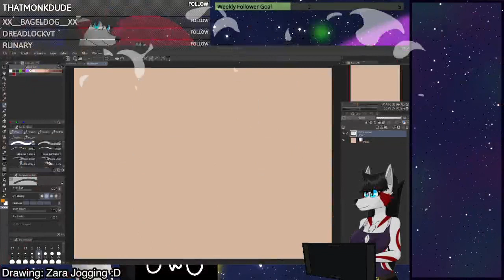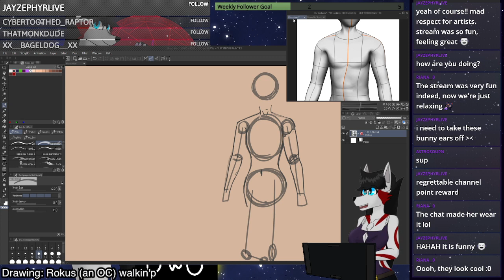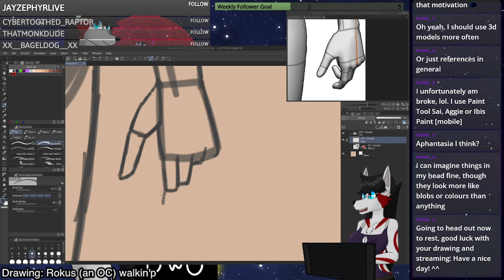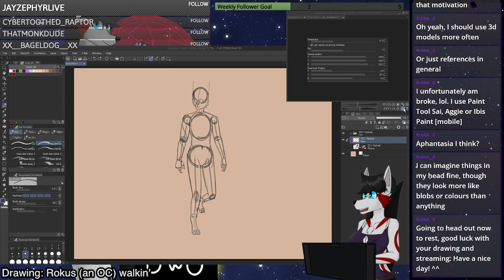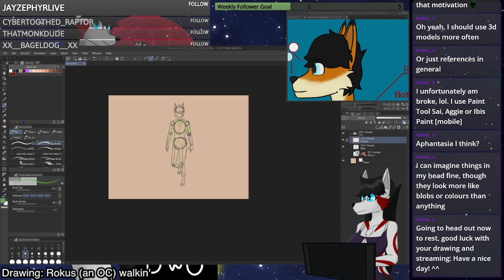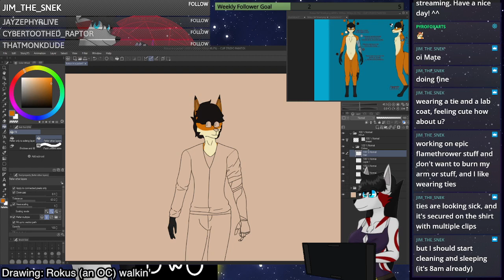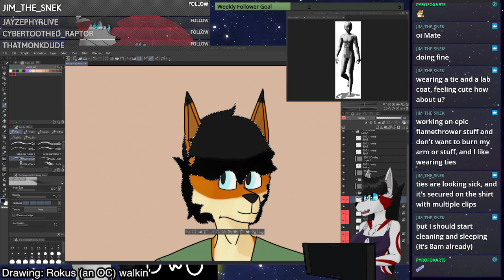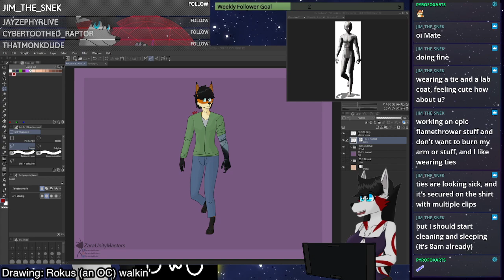Drawing Stream #21 | Rokus lookin' kinda fresh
Socials:
FurAffinity: FurAffinity.net/user/ZaraUnityMasters/
Commissions: NyaRaster.page.link/Commissions | FurAffinity.net/Commissions/ZaraUnityMasters/
SubscribeStar: SubscribeStar.Adult/ZaraUnityMasters